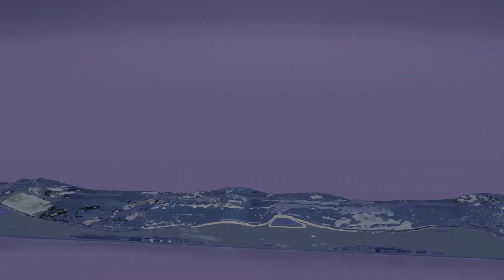Golden Suzanne in the slippery goo [30FPS | HD]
Made with Blender 2.81 and Flip Fluids Addon
Rendered with Cycles

It was actually made in 60FPS so it's a 50% SlowMo